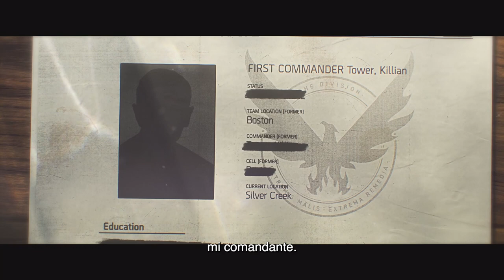The Division Heartland: Introducción cinemática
¡Regístrate para participar en la próxima beta cerrada de Tom Clancy's The Division® Heartland para PC en thedivisionheartland.com!

Disfruta del estreno mundial de la Introducción cinemática de Tom Clancy's The Division® Heartland.

Sumérgete en una historia en la que Mackenzie Reed intenta encontrar a su antiguo comandante. El rastro la conduce hasta la otrora pacífica ciudad de Silver Creek.  Resuelve el misterio antes de que un nuevo tipo de veneno se extienda por todas partes.

En verano tendremos más información.

Acerca de Tom Clancy’s The Division® Heartland:

The Division Heartland es un shooter multijugador JcEcJ gratuito de acción y supervivencia ambientado en el pueblo rural de Silver Creek.

Explora y completa misiones cada día. Enfréntate a la contaminación, las facciones enemigas y los escuadrones nocturnos de jugadores, que se mueven de forma dinámica.

Sobre Ubisoft:
Ubisoft es un creador de mundos, comprometido con enriquecer las vidas de los jugadores a través de experiencias de entretenimiento originales e inolvidables. Los equipos globales de Ubisoft crean y desarrollan un catálogo de juegos amplio y variado que incluye marcas como Assassin’s Creed ®, Brawlhalla®, For Honor®, Far Cry®, Tom Clancy’s Ghost Recon®, Just Dance®, Rabbids®, Tom Clancy’s Rainbow Six®, The Crew®, Tom Clancy’s The Division® y Watch Dogs®. Gracias a Ubisoft Connect los jugadores pueden disfrutar de un ecosistema de servicios creados para mejorar su experiencia de juego, conseguir recompensas y conectar con sus amigos en todas las plataformas. Con Ubisoft+, el servicio de suscripción, pueden acceder a un creciente catálogo de más de 100 juegos y DLCs. En el año fiscal 2021-22 Ubisoft registró unos ingresos netos de 2129 millones de euros. Para obtener más información, visita